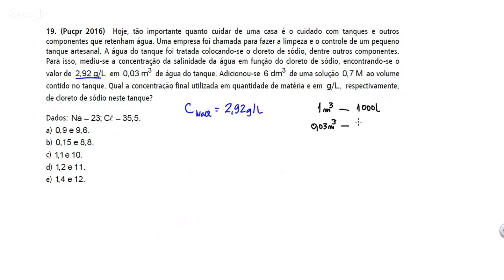Questão PUC-PR/2016 - Mistura de soluções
(Pucpr 2016)  Hoje, tão importante quanto cuidar de uma casa é o cuidado com tanques e outros componentes que retenham água. Uma empresa foi chamada para fazer a limpeza e o controle de um pequeno tanque artesanal. A água do tanque foi tratada colocando-se o cloreto de sódio, dentre outros componentes. Para isso, mediu-se a concentração da salinidade da água em função do cloreto de sódio, encontrando-se o valor de   em   de água do tanque. Adicionou-se   de uma solução   ao volume contido no tanque. Qual a concentração final utilizada em quantidade de matéria e em   respectivamente, de cloreto de sódio neste tanque?

Dados:
a)
b)
c)
d)
e)